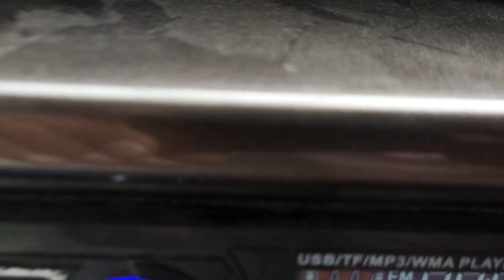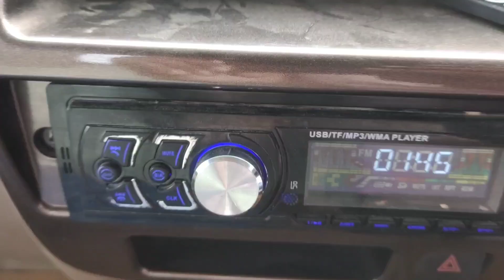आज तो जीजी ने और दादी मां ने गाड़ियों की पूजा की पूजा mahindra pickup 4X4 #2023 पूजा 4X4 pickup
आज तो जीजी ने और दादी मां ने गाड़ियों की पूजा की पूजा mahindra pickup 4X4 #2023 पूजा 4X4 pickup 4X4 pickup Vlog
Vlog Video

     please bhaiyo apne chennel ko sbscribe kriyo yaro

           your quary
आज तो जीजी ने और दादी मां ने गाड़ियों की पूजा की
mahindra pickup 4X4
#2023 पूजा
4X4 pickup
4X4 pickup Vlog
Vlog Video
#2023 puja